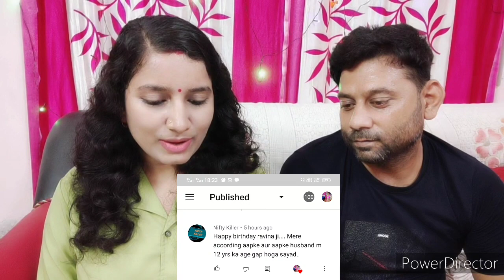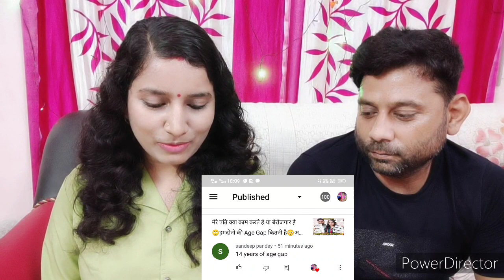Our Age Gap😔ये शादी थी या सिर्फ समझौता🙄इस वजह से हमारी शादी टूटने की कगार पर आ गयी थी😰